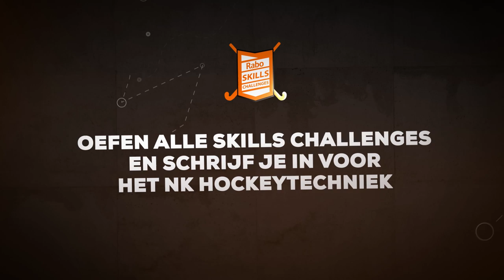Rabo Skills Challenges #6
De zesde van de zes Rabo Skills Challenges. In deze video doet Robbert Kemperman de oefening 'Freestyle' voor. De oefeningen maken onderdeel uit van het Rabo NK Hockeytechniek. Je kunt ze alvast op jouw club oefenen zodat je goed voorbereid begint aan het NK hockeytechniek.